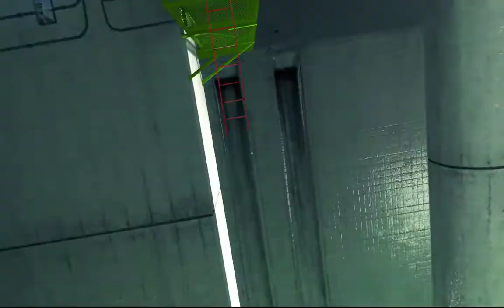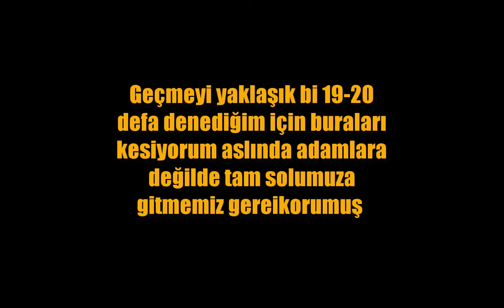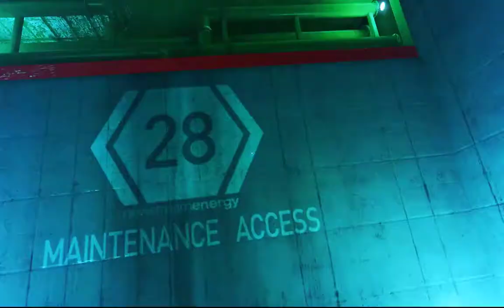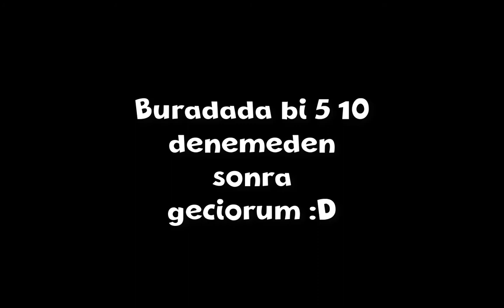PARKOUR OYUNU MİRROR'S EDGE SİZ KİME ŞEKİL YAPIYORSUNUZ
Selam gene ben :D
Video da çok eglendim umarım sizde eglenirsiniz
Grubumuza Kalıtmayı unutmayın

CİCİ SEYİRLER

mirrors edge
mirrors edge türkçe
parkour türkçe
parkour oyunu
İlker Ziyan TA